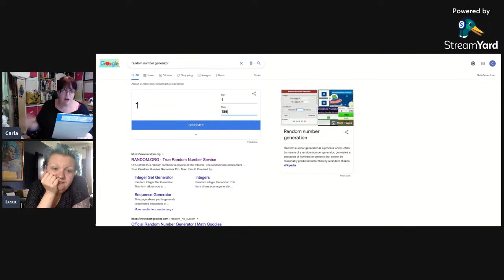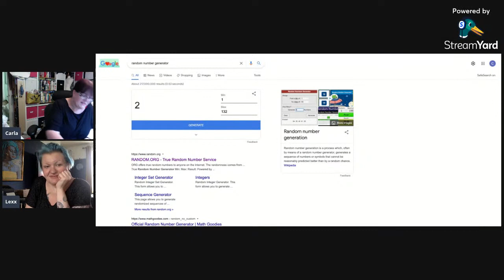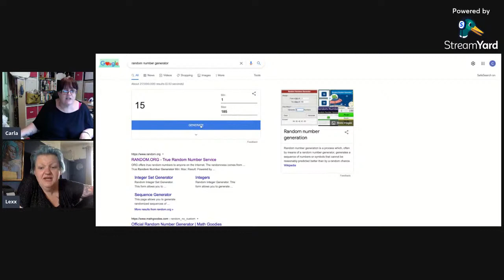Sunday! Live Car Boot Haul !